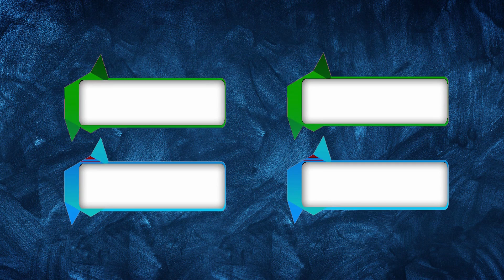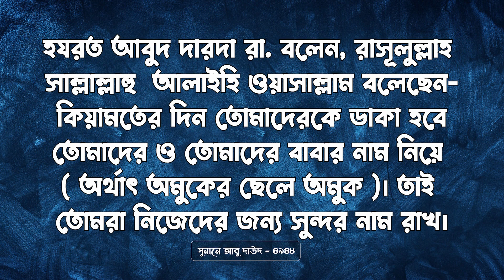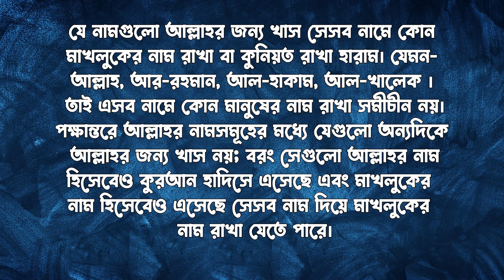নাইমাহ নামের অর্থ কি | Naima Name Meaning | Naima Namer Ortho Ki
cocomelon toys
colic
wooden cot
water wipes
breastfeeding
breastfeeding mother
baby swaddle
playpen
diaper bag
onesie
baby clothes
baby wash
baby formula
bibs
baby bibs